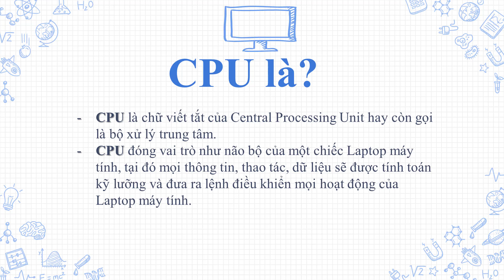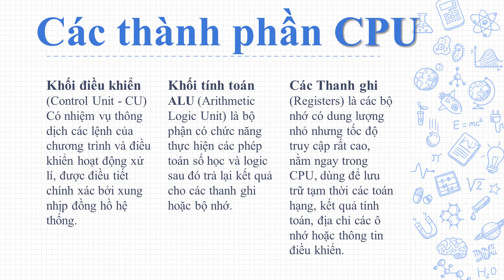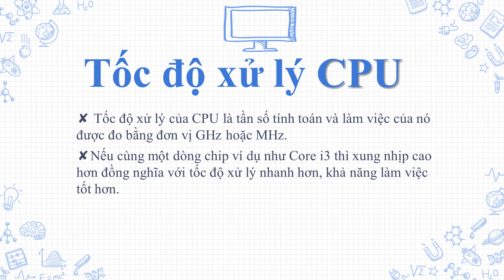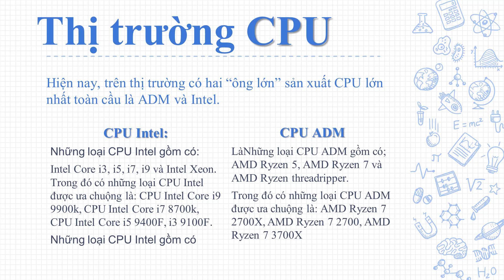CPU LÀ GÌ? CHIP LÀ GÌ? | GIẢI THÍCH HỘ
Đối với người dùng Laptop thì khái niệm CPU không còn xa lạ gì, nhưng nếu bạn không rành về các loại Laptop và chưa biết về CPU thì có thể xem Vi deo này nhé
Hiện tại có nhiều người dùng còn hiểu lầm CPU là thùng máy tính bàn bự, Nhưng thật chất CPU là 1 thành phần trong thùng máy bàn hay còn gọi là con chíp xử lý.
Ta sẽ tìm hiểu khái niệm về CPU là gì?